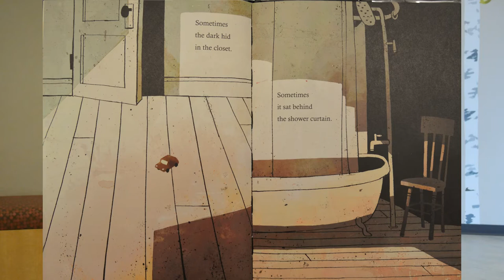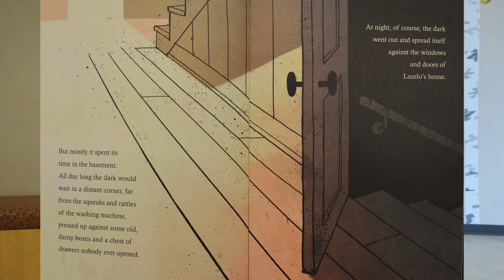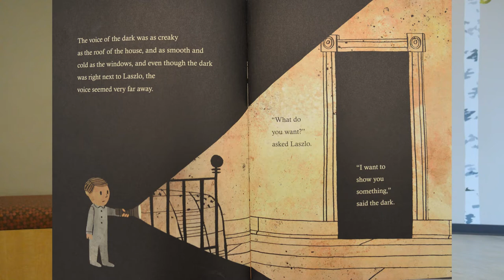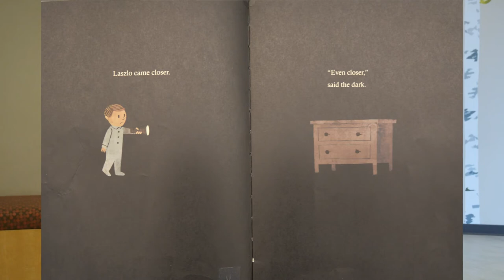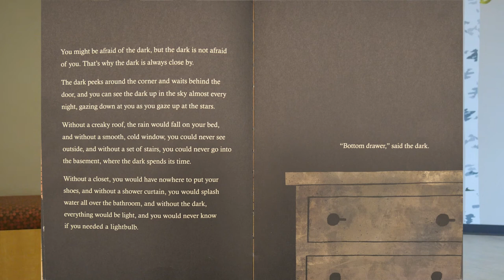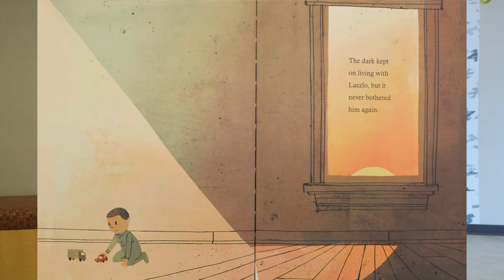"The Dark" - Virtual Storytime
Virtual Storytime presented by the Shasta Public Libraries. In this virtual storytime we will be reading a childrens book titled "The Dark". Presented by Shasta Public Libraries which includes Redding Library, Anderson Library and Burney Library in Shasta County California.